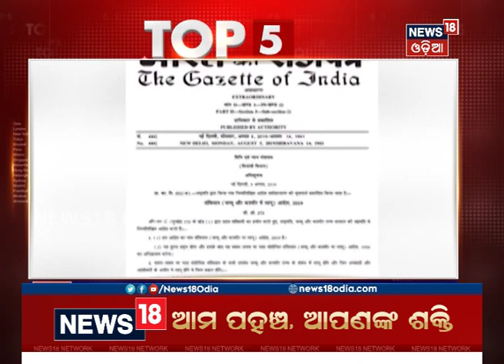TOP FIVE @5 | ଚାଲିଗଲେ ସୁଷମା | 7 Aug 2019 | NEWS18 ODIA